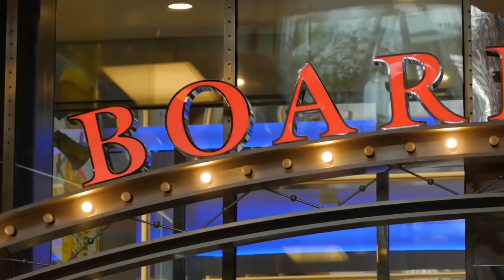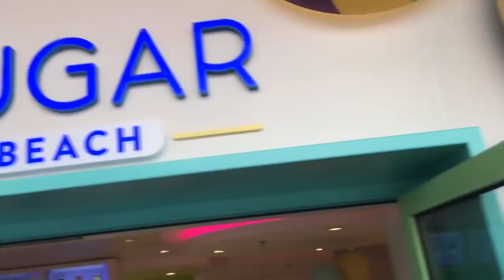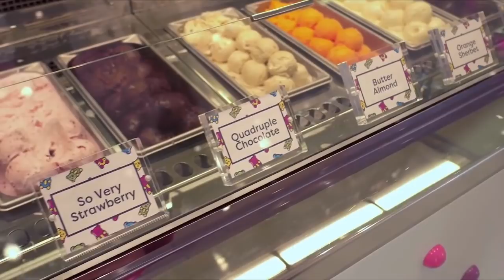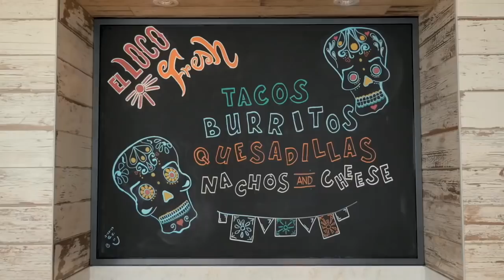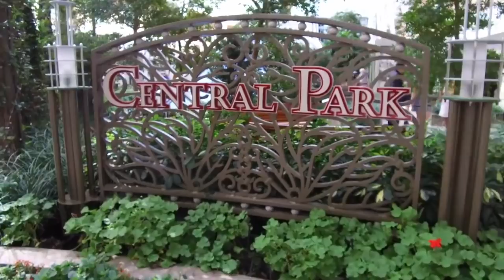Symphony Of The Seas Actual Footage / Royal Caribbean Cruise Ship 2018 Worlds Largest Cruise Ships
Symphony Of The Seas Actual Footage / Royal Caribbean Cruise Ship New 2018 Cruise Ships.

This is the latest footage of the new Royal Caribbean Symphony Of The Seas Cruise Ship for 2018.  Royal Caribbean Symphony Of The Seas Actual Footage. Symphony Of The Seas Tour.

This new Cruise Ship has some amazing new features compared to its sister ships. The one i am most looking forward to is the new Water Slides which look amazing. Then the new Laser Tag is a cool and fun addition to the Royal Caribbean Symphony Of The Seas.

Hope you enjoyed this video and let me know what you are most excited about for this new Cruise Ship.

Thanks
Sam